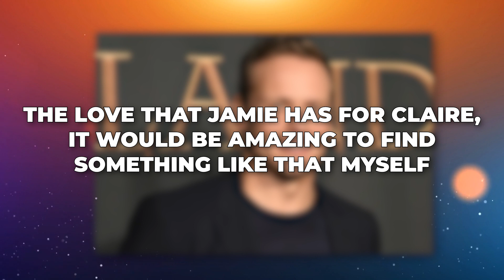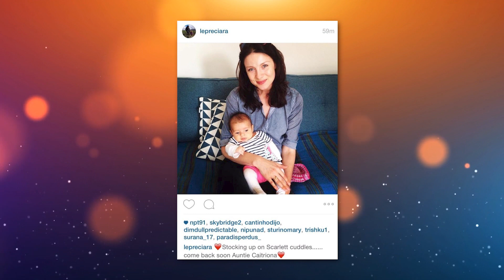Outlander Cast REAL Life Partners REVEALED..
Welcome back to Show Focus, today on this channel we are going to talk about “The real life and families of the cast of Outlander” The time travel drama is currently filming season seven. Are you a fan of Outlander? The time travel drama has been a smash hit with audiences since it first began airing in 2014. Following the story of a nurse from 1945 who is mysteriously swept back in time to 1743 and into the arms of a ruggedly handsome Scot.

The show is loved by audiences for its heart-stopping romance and high octane drama. The series has made household names out of its cast members, who have themselves become one big happy family. But what about their actual families? Find out more about their loved ones here. Check this video out!